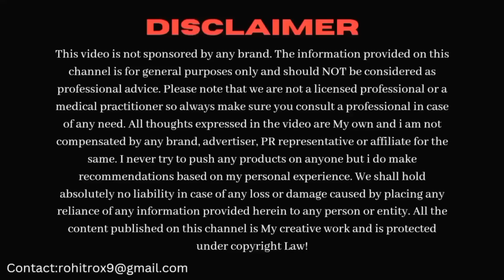"The 7 WORST First Impression Mistakes to Avoid!"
First Impression is the last impression. It takes only 7 Second's to form the first Impression, So it better be the Best. Please avoid these 7 things if you don't want to ruin your first impression.
How to form the best First impression?